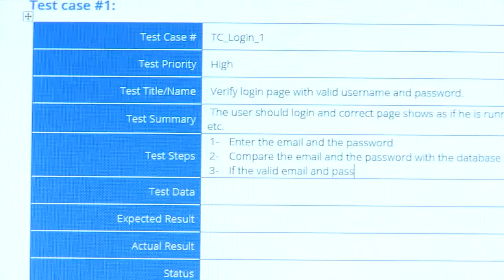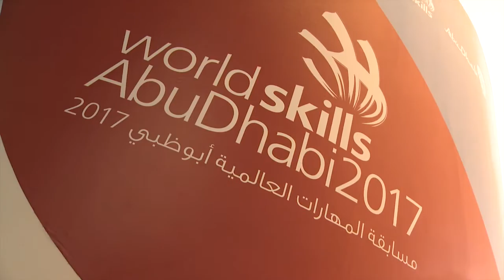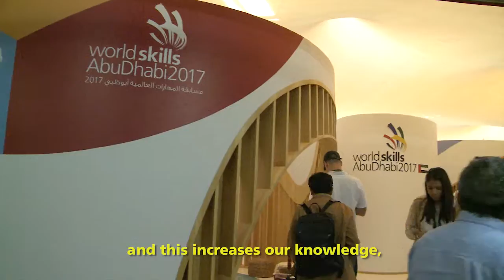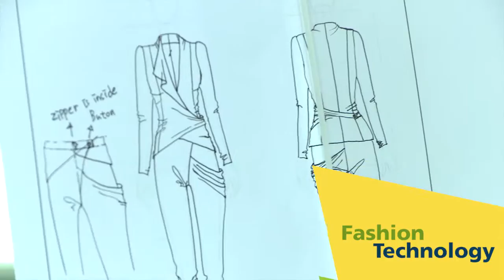WorldSkillsSaoPaulo2015 Highlights Full